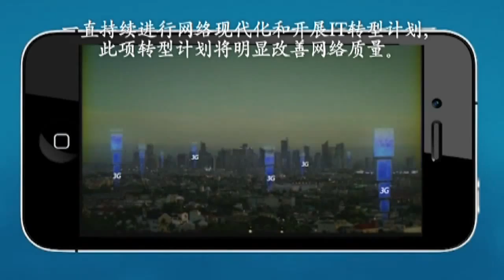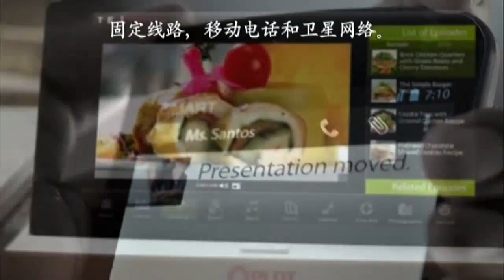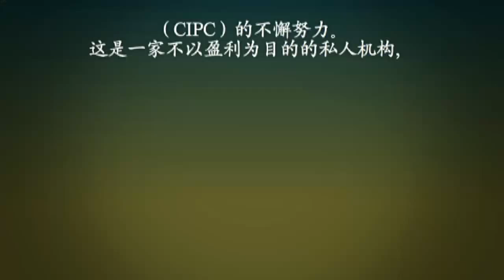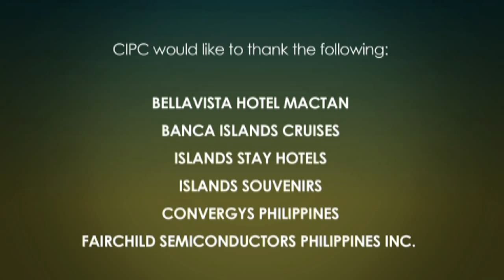cebu video 2013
Cebu video is produced by Cebu Investment Promotions Center
with financial assistance from Globe Telecom, PLDT & VECO.

Script written by no less than CIPC Managing Director Joel Mari Yu.